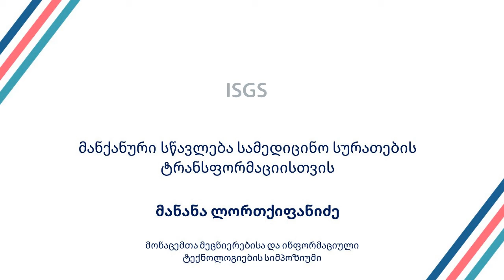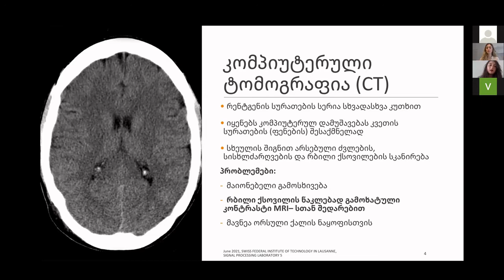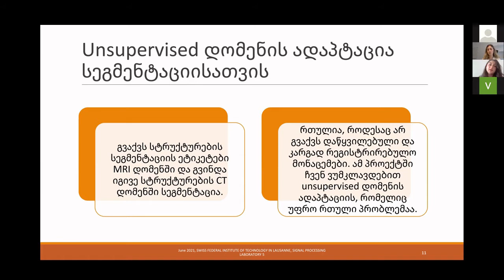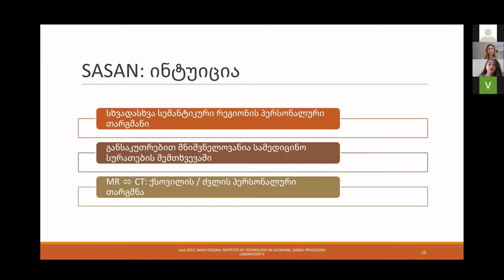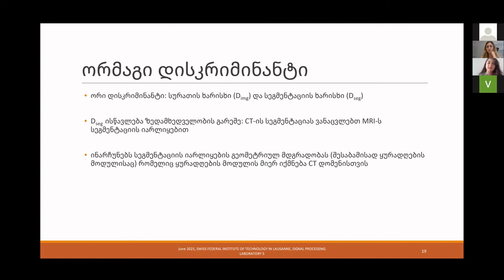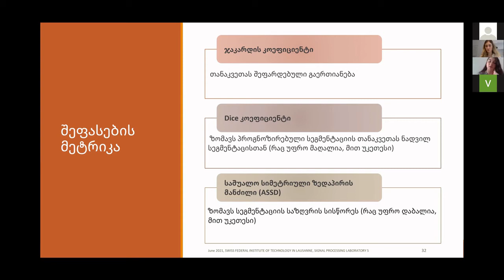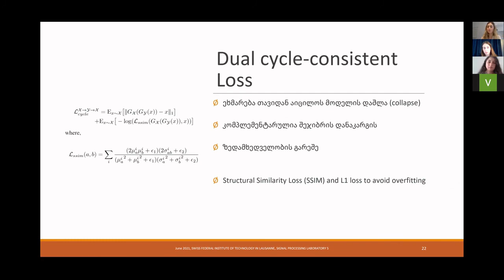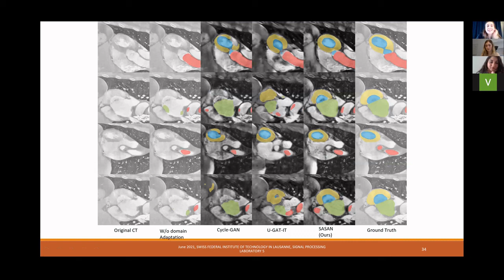მანანა ლორთქიფანიძე | მანქანური სწავლება სამედიცინო სურათების ტრანსფორმაციისთვის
მანანამ დააამთავრა კომპიუტერულ მეცნიერებათა ბაკალავრიატის პროგრამა ივანე ჯავახიშვილის სახელობის თბილისის სახელმწიფო უნივერსიტეტში და სწავლა გააგრძელა მონაცემთა მეცნიერებების სამაგისტრო პროგრამაზე შვეიცარიის ფედერალურ ტექნიკურ ინსტიტუტში (EPFL). ბოლო რამდენიმე წლის მანძილზე აქტიურად არის ჩართული კვლევით საქმიანობებში, განსაკუთრებით სამედიცინო სურათების დამუშავების განხრით. კვლევითი პრაქტიკები აქვს გავლილი IBM-ის კველით ცენტრში და ასევე პრაქტიკა გუგლის ციურიხის ოფისში, სადაც უახლოეს მომავალში დაიწყეს მუშაობას სრულ განაკვეთზე.